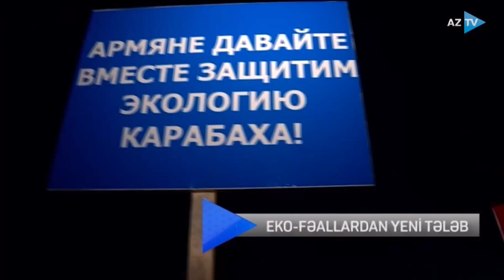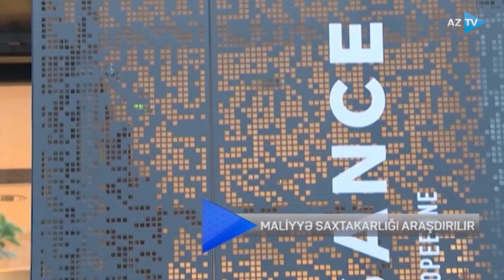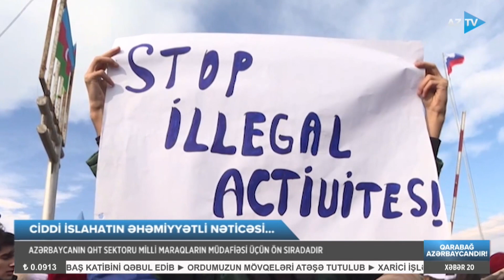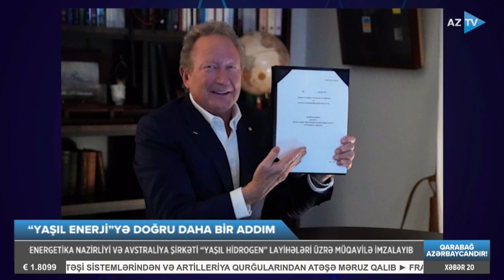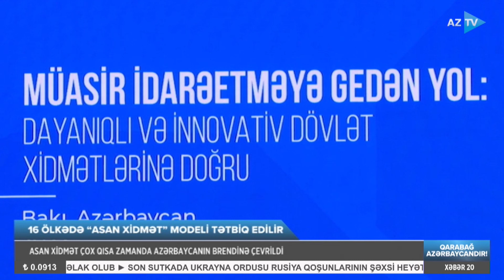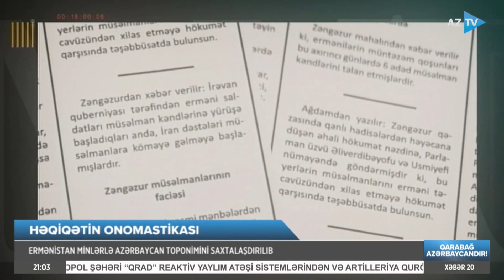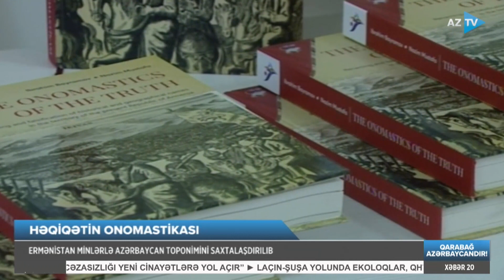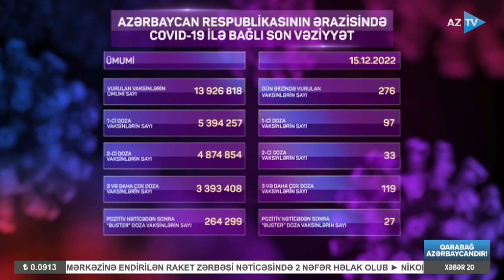Mümtaz Xəlilzadə ilə AZTV Xəbər (Saat 20:00) I 15.12.2022